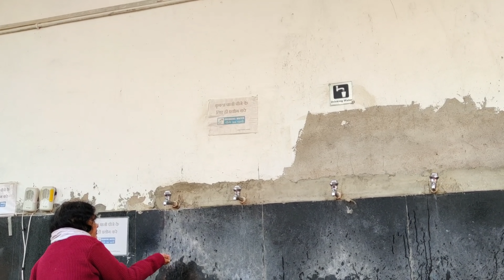Karauli Sarkar Darbar दुर्लभ दृश्य